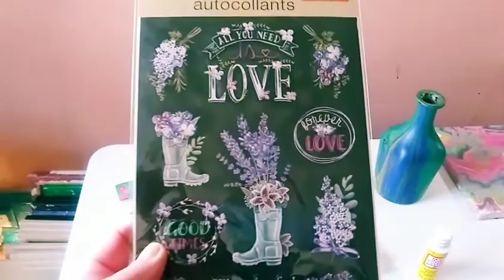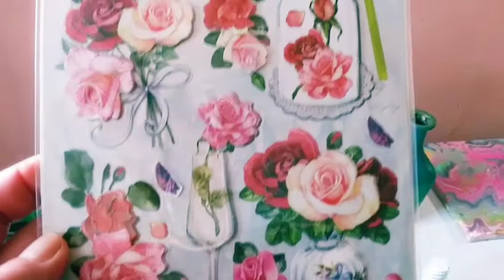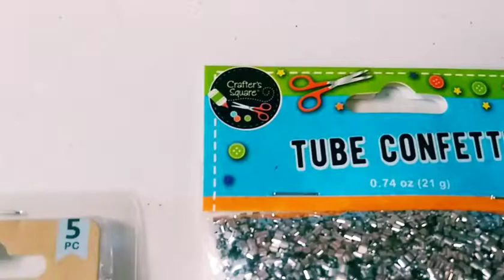AMAZING DOLLAR TREE HAUL / AN ARTIST'S DELIGHT / BEAUTIFUL DRIED RESULTS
Hey guys, hope you are all doing well. Today I'm just sharing my Dollar Tree haul and the dried result of my last paintings. 💕💕💕💕💕

🌺You could also help me by supporting my channel by leaving me a 🎁 donation through PayPal. All donations go back into art supplies to create artwork on my channel. Thank you